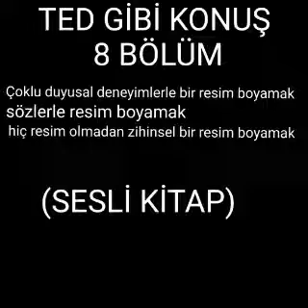Ted gibi konuş 8 bölüm sesli kitap